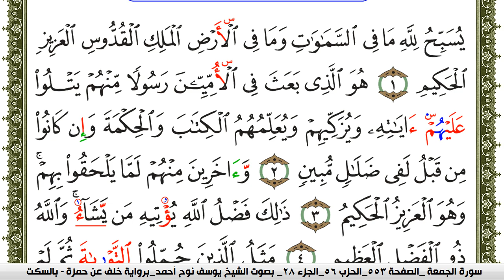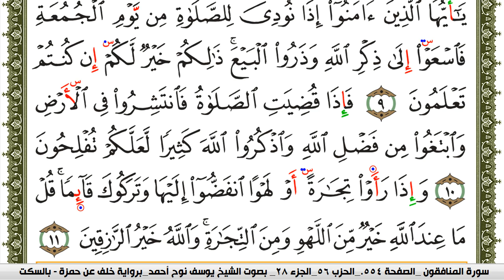سورة الجمعة مكتوبة يوسف نوح احمد برواية خلف عن حمزة بالسكت العام